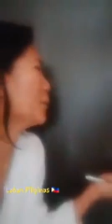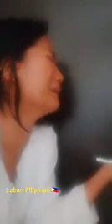Ofw Pinay Takot Na Takot Humihingi Ng Tulong Takot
Sobrang nakakatakot talaga kapag ganito ba ang nangyayari sa mga ofw dito sa middle east tapos kukunin pa ang cp paano muna makokotak ang pamilya kung wala kang tawagan dito sa ibang bansa pinaka importante ang cp ng may kakampi ka.sana po matulungan po cya 🙏🙏🙏☝️☝️☝️